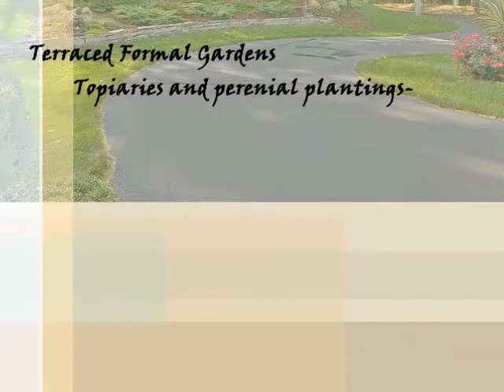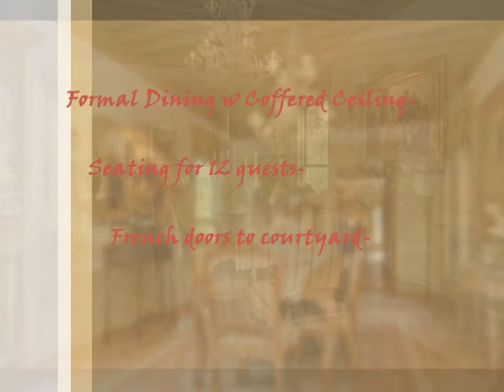My Villa Movie for Rory MLS Computer Version non branded